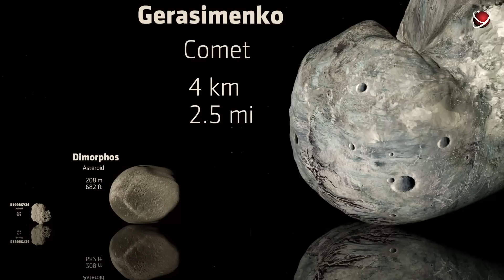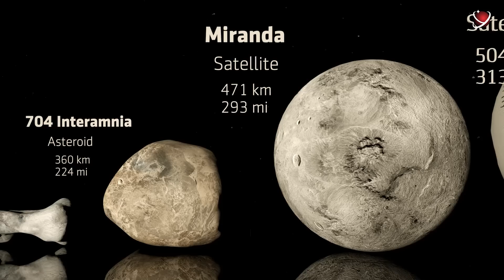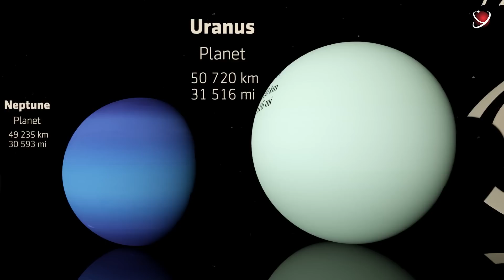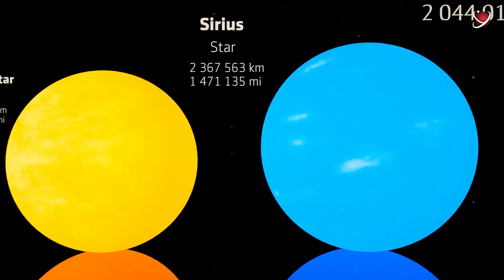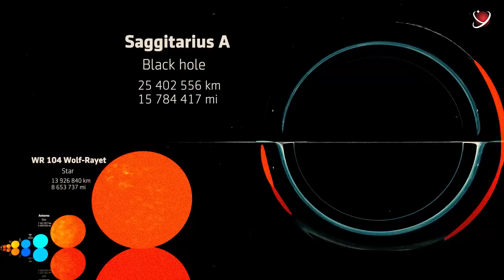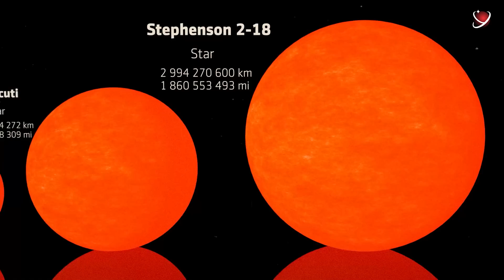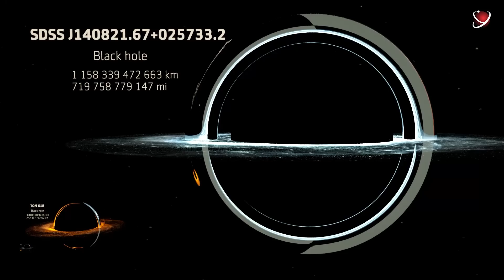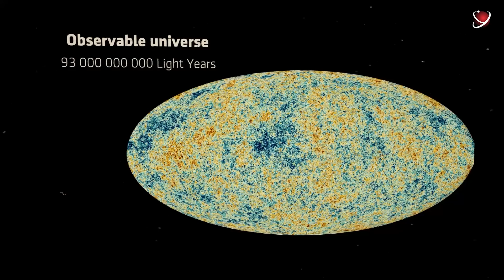Universe Size Comparison - How Big Is Our Universe 3D: The True Scale of The Universe - ReYOUniverse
This video compares the size of various celestial bodies in the universe, including comets, asteroids, satellites, planets, stars, black holes, galaxies, and many others which are currently known to humanity.
See the amazing size differences of celestial bodies in this mind-blowing video.
The True Scale: Universe Size Comparison.